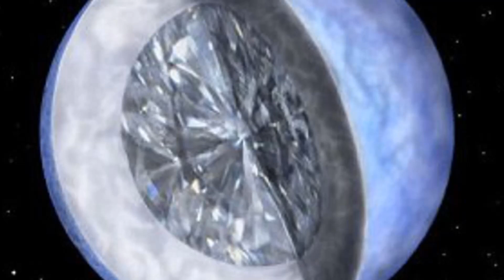EXPLORANDO OS PLANETAS MAIS CURIOSOS DO UNIVERSO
Hoje convidamos você a uma jornada fascinante pelo espaço enquanto exploramos os planetas mais curiosos e enigmáticos do universo.
cada planeta tem suas próprias características e peculiaridades que os tornam únicos.
A medida que descobrimos esses mundos incríveis, aprenderemos mais sobre a história e a ciência por trás de cada planeta.
Não perca a oportunidade de se maravilhar com a incrível diversidade de planetas que existem no universo e de descobrir mais sobre os mistérios do espaço. Venha conosco nessa incrível jornada pelos planetas mais curiosos do universo.